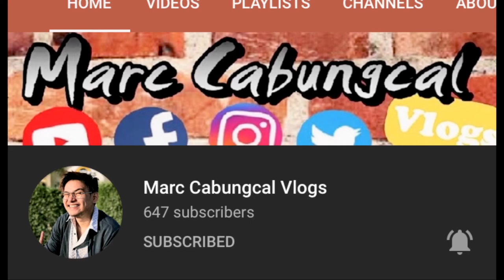NEVER HAVE I EVER | HUGOT & LIFE EXPERIENCES💯|CAI GONZALBO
Hi guys👋 Hope na maenyoy nyo tong video na to kahit sobrang random lang😉 Please do comment kung may mga suggestions pa kayo na pwede kong gawin,and kindly like na din and share this video☺️Stay safe guys♥️